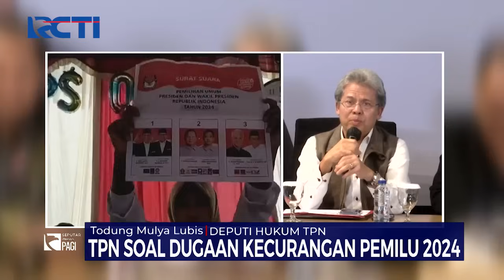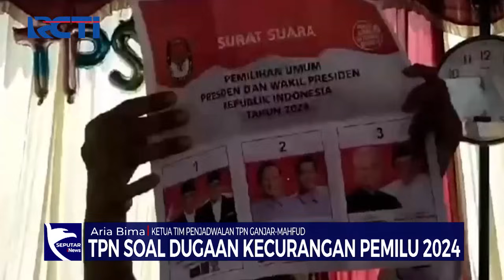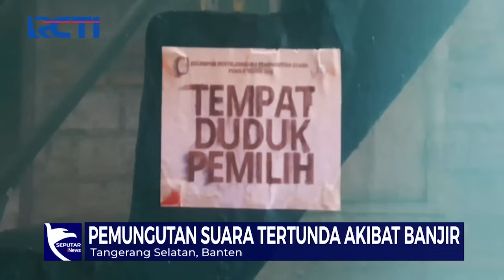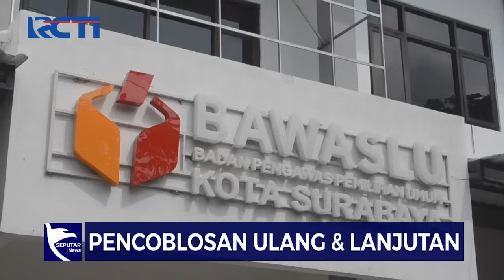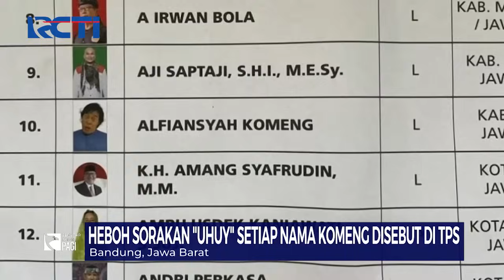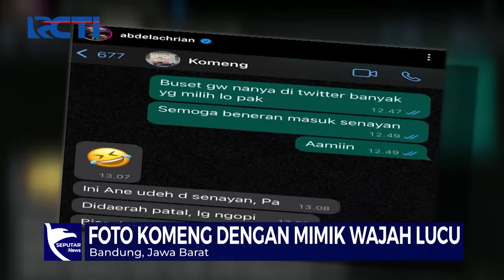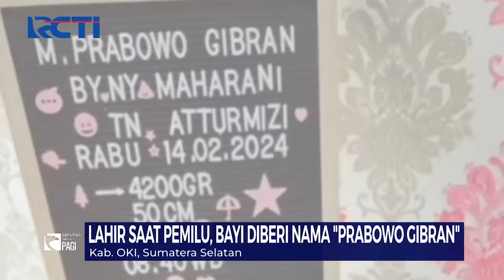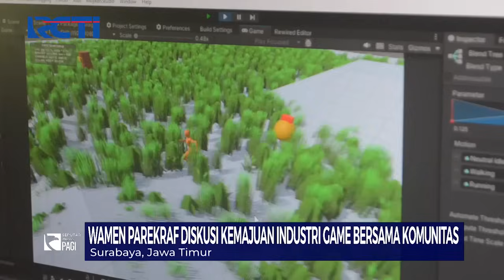Pencoblosan Ulang Pemilu 2024 di Berbagai Daerah - SIP 17/02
Saksikan info berita terkini di:
Seputar iNews Pagi: Setiap Hari Pukul 04.30 WIB
Seputar iNews Siang: Setiap Hari Pukul 11.30 WIB
Seputar iNews Malam: Senin – Jumat 01.00 WIB
Seputar iNews: Senin – Jumat 09.00 | 11.00 | 13.00 | 14.00 | 18.00 | 23.00